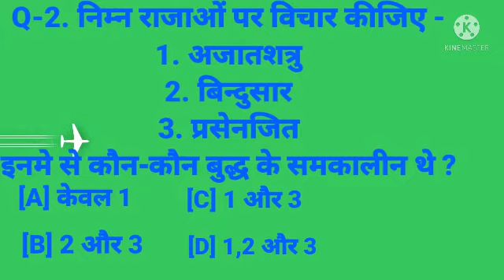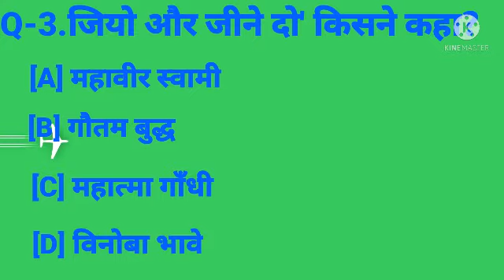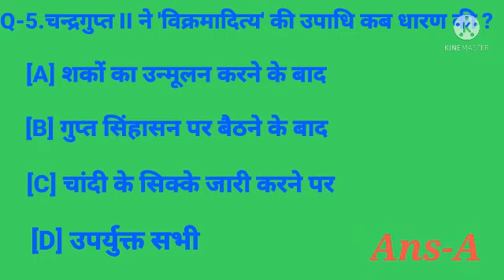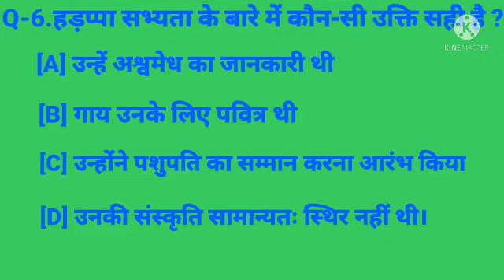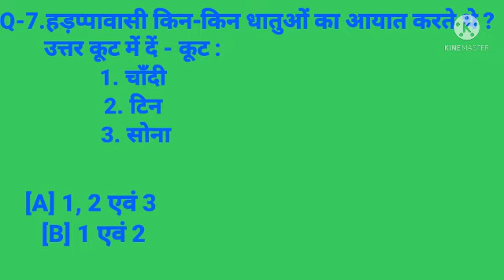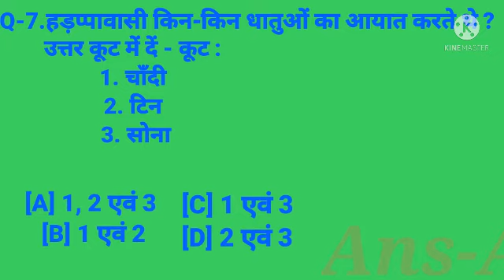प्राचीन इतिहास से प्रशन उतर दिए गए हैं।।।। आपके परीक्षा के लिए परेकटीस के लिए जरूरी है ➕